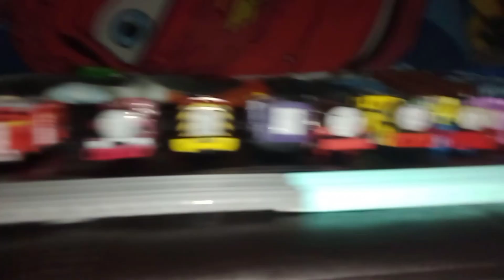world's strongest engine Trackmaster...please like share and SUBSCRIBE